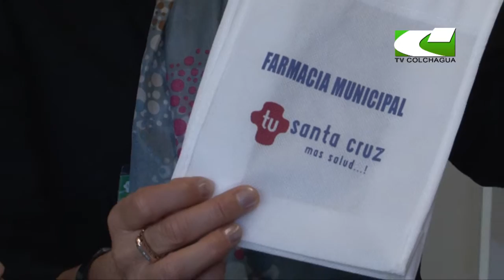Farmacia Popular de Santa Cruz " Inauguración "